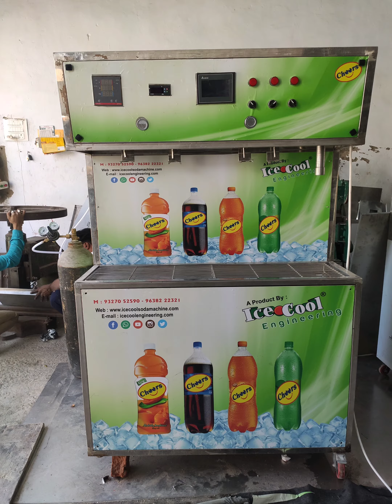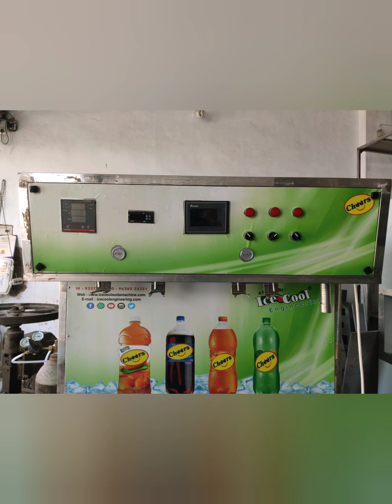Soda Bottling Plant - Welcome to 2020 - Mfg by IceCoolEngg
Mini Soda Bottling Plant - Soda Bottle Filling Machine - Stainless Steel High Quality Body By Ice Cool Engineering

Details:
Ice Cool Engineering® is Manufacturer & Trader of Soda machine, Soda bottling plant, Water cooler, Display counter, Online chiller, Deep freezer & Kitchen equipment items (all kind refrigeration work). We make design as per customer requirements.